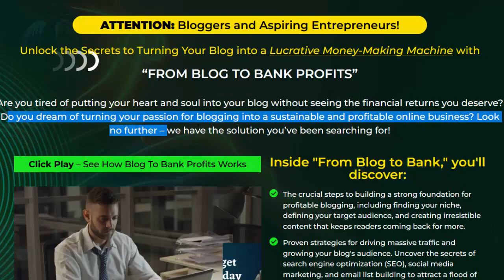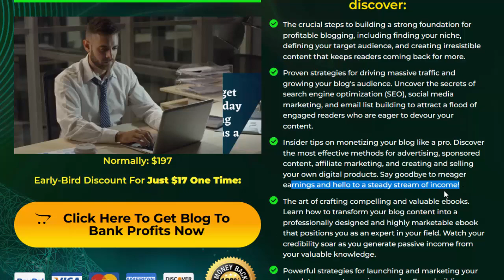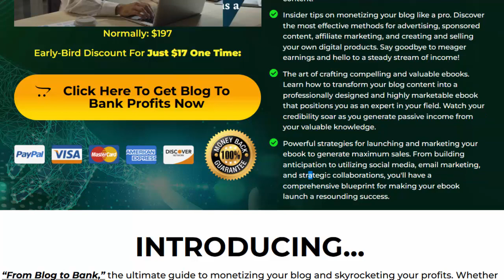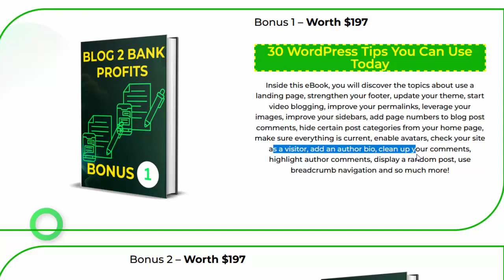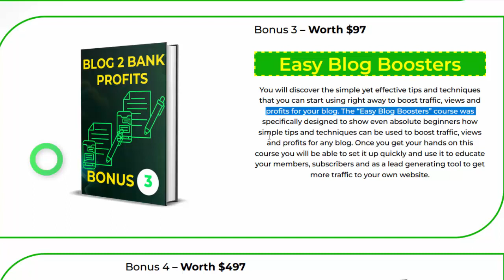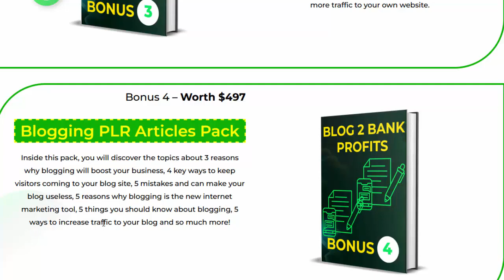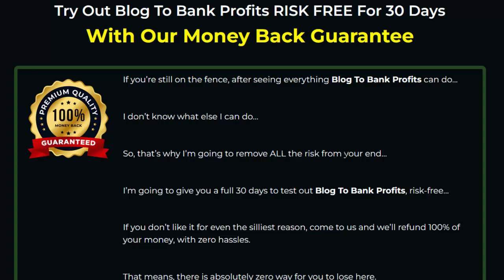Blog To Bank Profits Review & Bonus Unlock the Secrets to Turning Your Blog into SEO Traffic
Blog To Bank Profits Review & Bonus Unlock the Secrets to Turning Your Blog into a Lucrativ & Your SEO Traffic

I’m going to show you a brand new  Blog To bank Profits, this product helps you. Please read Blog To bank Profits Review post, if you are interested in this product.
Unlock the Secrets to Turning Your Blog into a Lucrative Money-Making Machine with Get Access Now